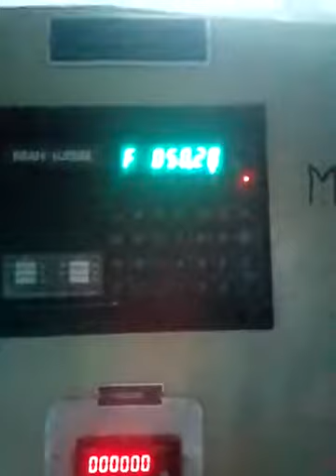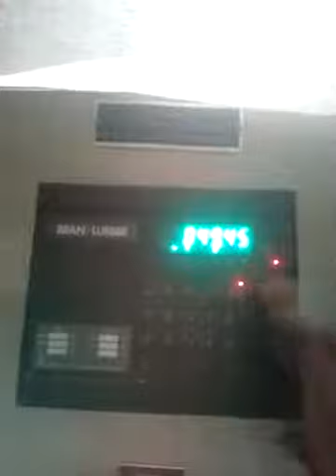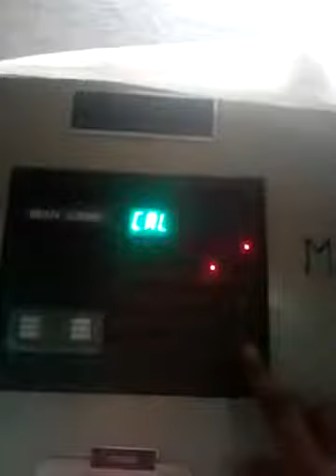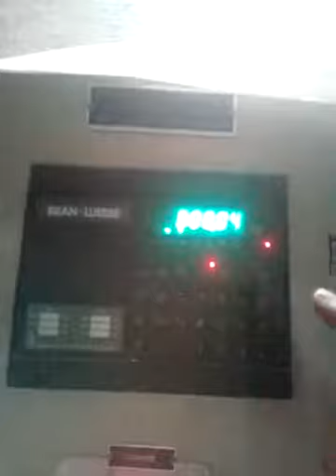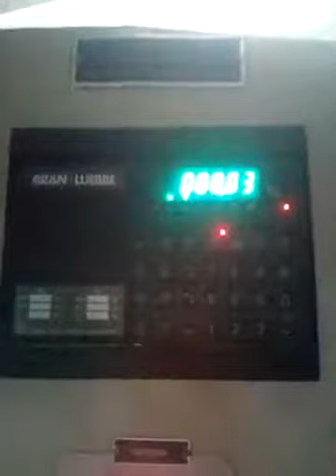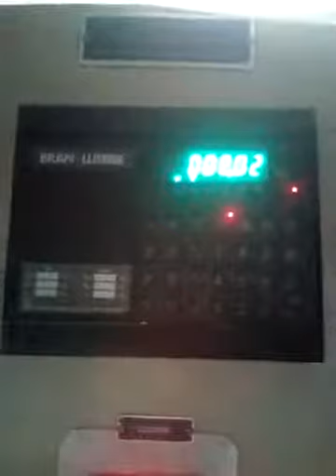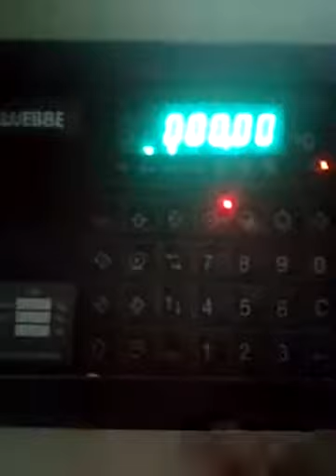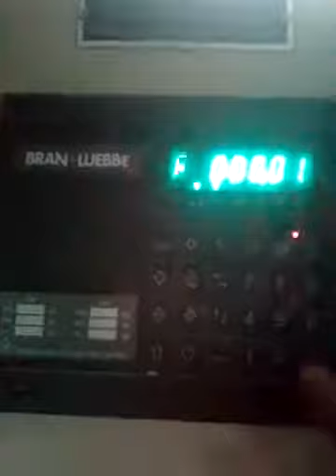Instrument Sugar meal bagging machine(B+L) 0 calibration